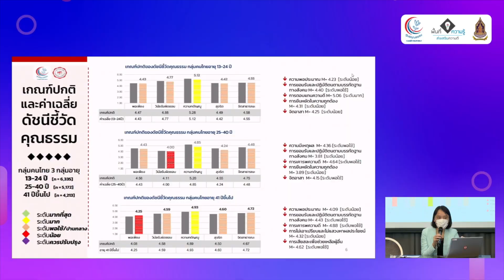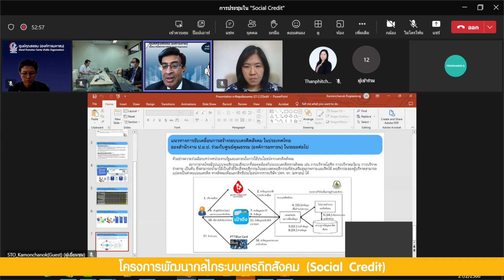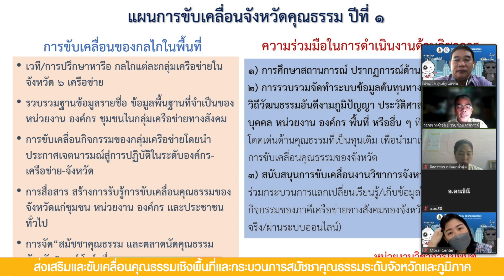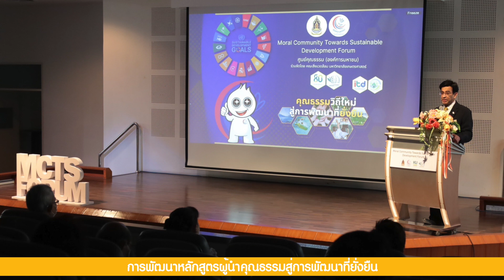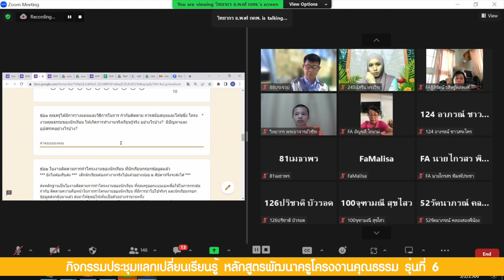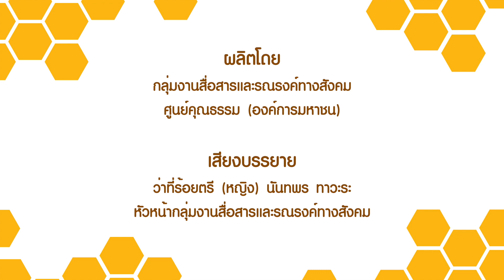ผลการดำเนินกิจกรรมสำคัญของศูนย์คุณธรรม - เดือนกุมภาพันธ์ 2566